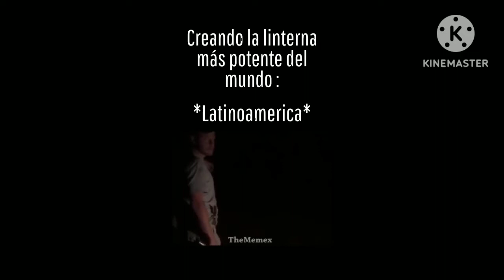Momentos XD #6 | TheRemo2k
Momentos XD a vuelto al canal😃😃😃😃

Top 5 de mis listas

Subo videos los lunes, miércoles y viernes 😎😎